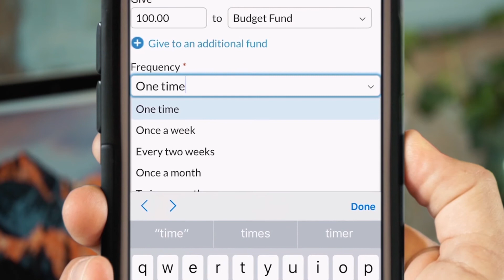Announcements (6-13-21)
Announcements for the week of 6-13-21.